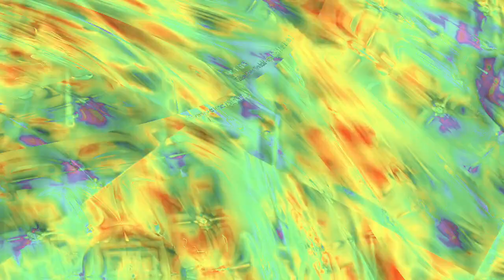[EPILEPSY WARNING] Movie 23 12 26 21h41m52s